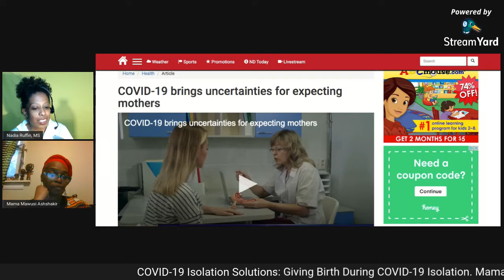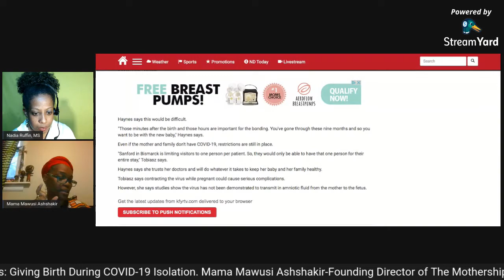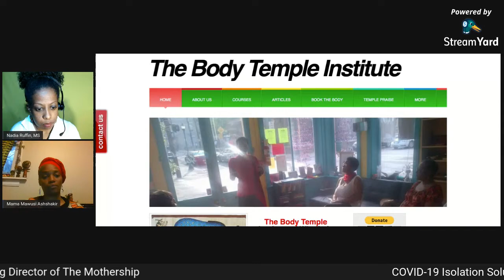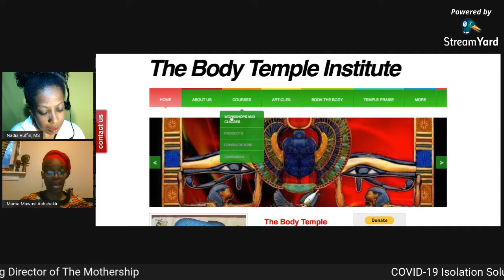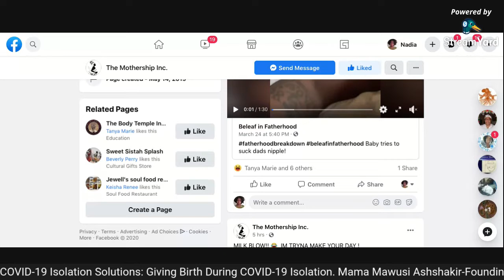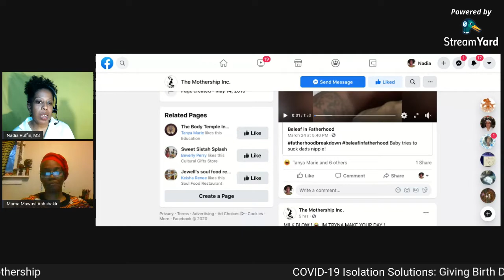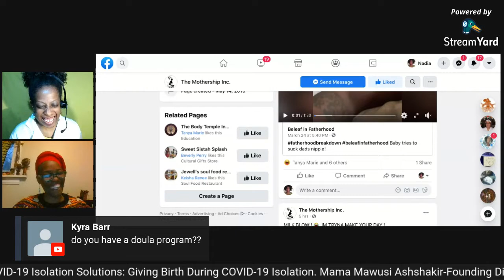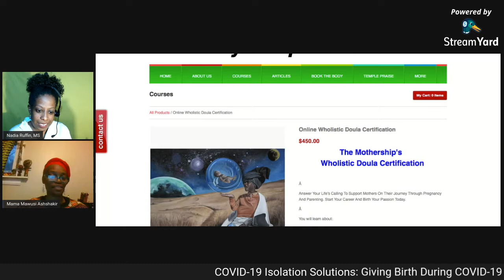COVID-19 ISOLATION SOLUTIONS-GIVING BIRTH-WHAT ARE YOUR OPTIONS?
Expectant moms share concerns over giving birth amid the COVID-19 Outbreak. On the next COVID 19 ISOLATION SOLUTIONS I will have special guest Mama Mawusi Ashshakir, Founding Director of The Mothership. She will discuss giving birth during this stressful time and what your options maybe if you cannot go to a hospital.

The Mothership is her business where she trains birth workers to address the alarming issue of infant and maternal mortality specifically affecting Black Mothers locally and globally. If you would like more information, you can follow her youtube channel